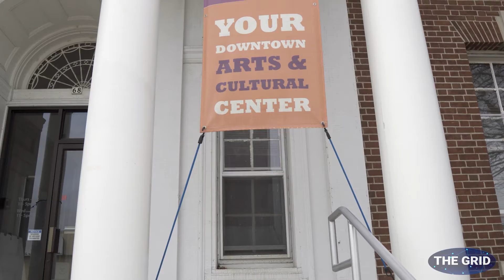Melinda Childs • ArtStart Rhinelander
Melinda Childs, ArtStart, talks about all the grassroot efforts for community development in Rhinelander WI.
Video paid, in part, with a grant through the SBA.